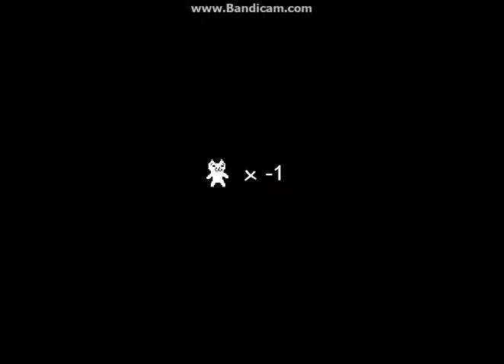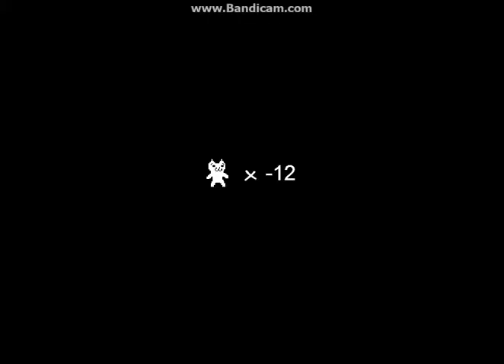Noah Plays Cat Mario Episode 1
So frustrating please like and sub so i can show you more rage!!!